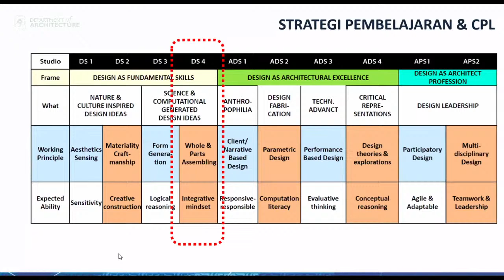Architecture &New Type of Living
PUBLIC LECTURE
INTEGRATED DESIGN STUDIO
Architecture &
New Type of Living
Speaker:
Agung Rudianto, IAI., GP
| DEAMAYA STUDIO | ASSOCIATE ARCH PT. PDC ID |
Host:
Assist. Prof. Hanif Budiman, MT
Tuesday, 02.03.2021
01 -2.30 pm